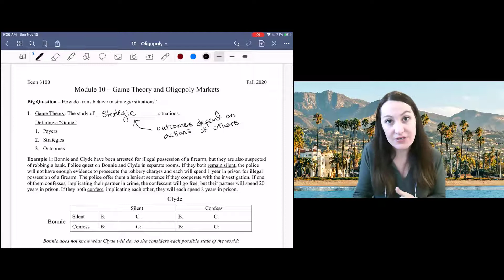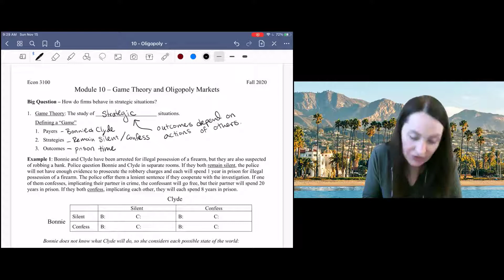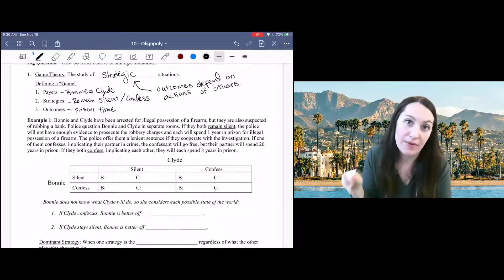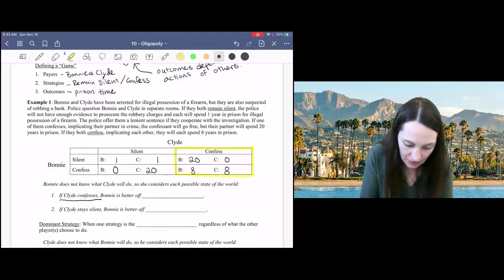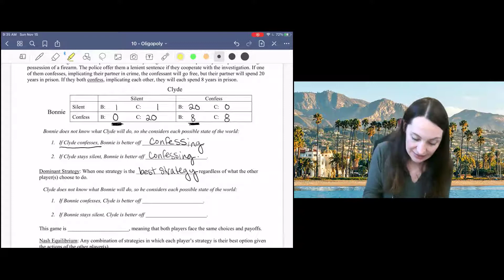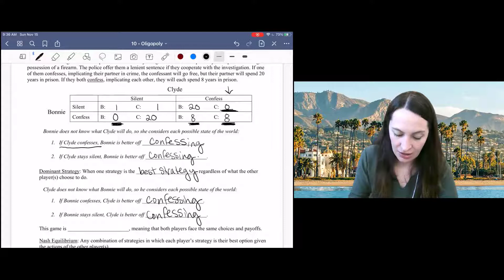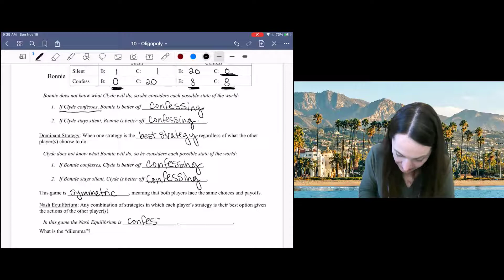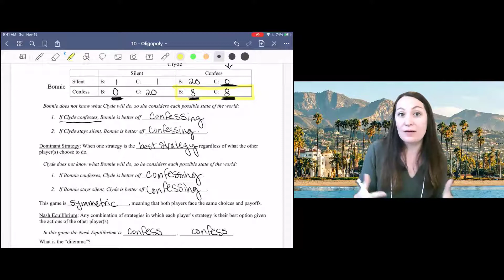10.1 Prisoners Dilemma